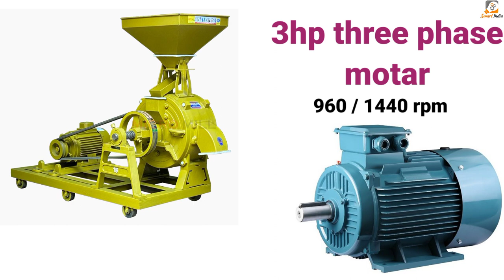18, 20, 24, INCH आटा चक्की को चलाने के लिए कौन से मोटर ले || किस मोटर पर आटा चक्की चलाएं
18, 20, 24, INCH  आटा चक्की को चलाने के लिए कौन से मोटर ले || किस मोटर पर आटा चक्की चलाएं

atta chakki set karne ka tarika
aata chakki business ideas
atta chakki business profit
atta chakki business in hindi
atta chakki business plan in hindi
solid business ideas
आटा चक्की मशीन
18 इंच आटा चक्की
20 इंच आटा चक्की
24 इंच आटा चक्की

3hp motar
4hp motar
7.5hp motar
2023 मे आटा चक्की बिजनेस